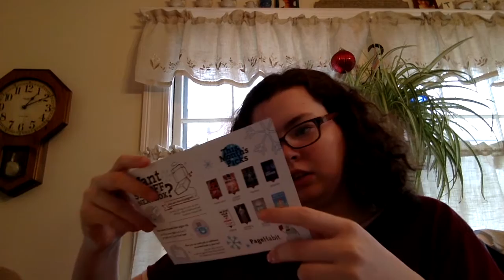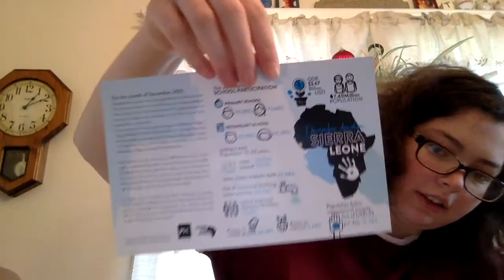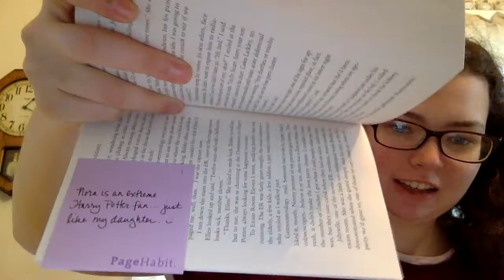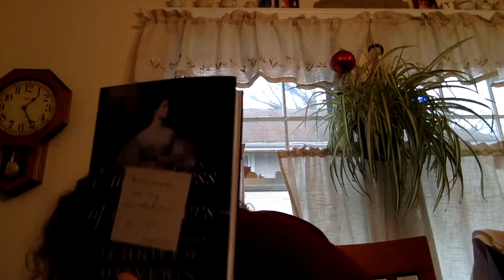PageHabitUnboxing #5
THIS IS VERY LATE! I do apologize for the scatterbrainedness of my videos and when they come out, but I will try to be more consistent with uploads in the future, and if I'm not, then hound me in comments and I will get better! Stay amazing as always, and I will see you in my next video!

1. Twitter: @lizzoluciana
2. Instagram: @lizottetheresa

Stay amazing, my lovely viewers, and catch you at the next video upload!